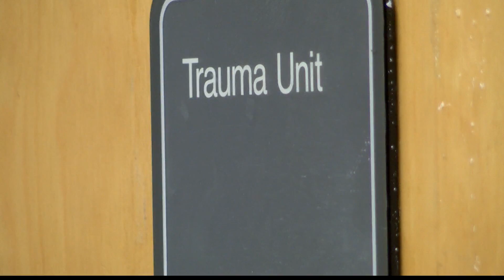DCH HEALTH SYSTEM WELL VERSED IN DISASTER PREPAREDNESS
Just minutes after the Orlando nightclub shooting early Sunday morning, doctors at the nearby level 1 trauma centers raced to get surgical teams and operating rooms ready.

Within 90 minutes, they had six operating rooms open and running nonstop thanks to medical professionals flooding in from around the Orlando area.